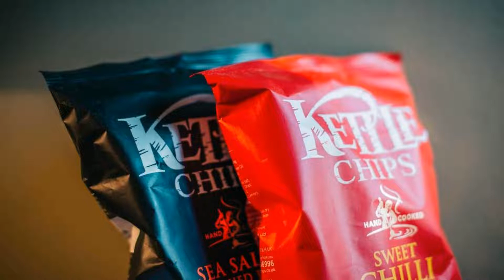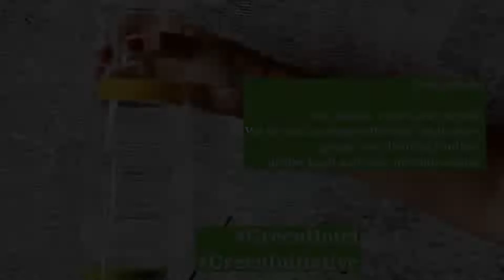PEST-BUDA Design Hotel by Zsidai Hotels at Buda Castle, Budapest, Hungary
About Property:
You're eligible for a Genius discount at PEST-BUDA Design Hotel by Zsidai Hotels at Buda Castle! To save at this property, all you have to do is sign in.
Pest-Buda-Hotel Design & Boutique is situated in historic building of the Castle district of Budapest, 200 m from Matthias Church. Originally opened in 1696, the hotel was renovated in 2016. Guests can enjoy the on-site restaurant featuring homemade-style cuisine and a seasonal terrace overlooking the Matthias Chu...
Property Type: Hotel
Address: 1014 Budapest, Fortuna utca 3., Hungary
Searching For
1. PEST-BUDA Design Hotel by Zsidai Hotels at Buda Castle - Budapest - Hungary
2. PEST-BUDA Design Hotel by Zsidai Hotels at Buda Castle - Budapest - Hungary Address
3. PEST-BUDA Design Hotel by Zsidai Hotels at Buda Castle - Budapest - Hungary Rooms
4. PEST-BUDA Design Hotel by Zsidai Hotels at Buda Castle - Budapest - Hungary Amenities
5. PEST-BUDA Design Hotel by Zsidai Hotels at Buda Castle - Budapest - Hungary Offers and Deals
Audio Credit:
Track Title: Blank Slate
Artist: VYEN